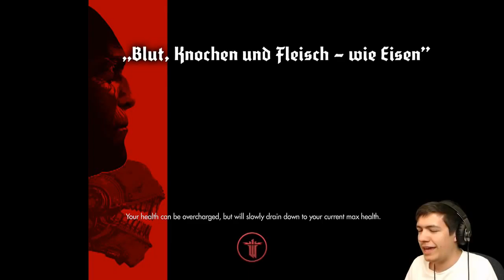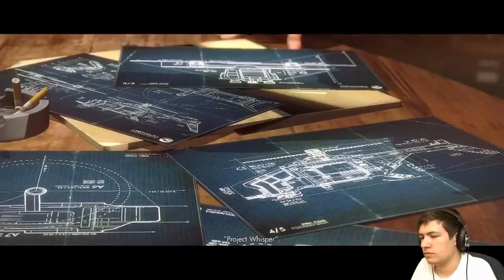EPIC EASTER EGG Wolfenstein The New Order Walkthrough #3 HD Gameplay Funny Playthrough